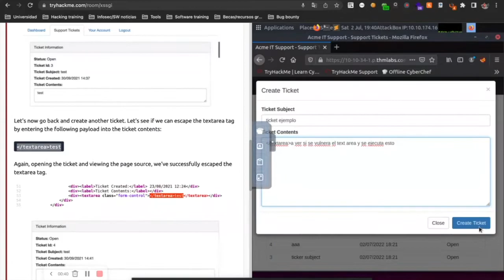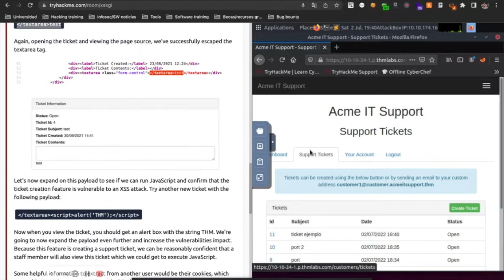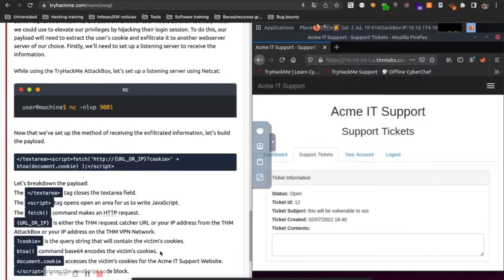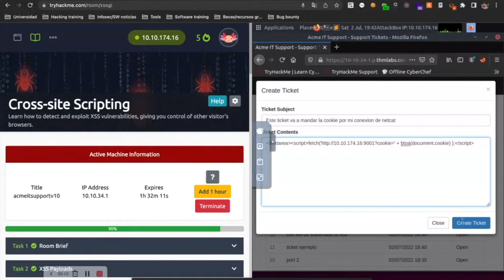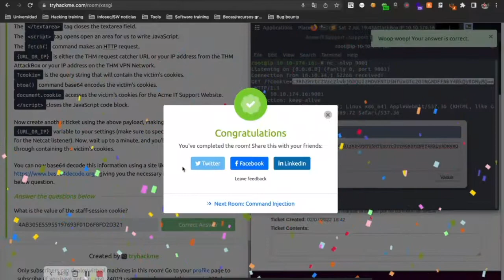Robo de cookies Tryhackme - cross site scripting room